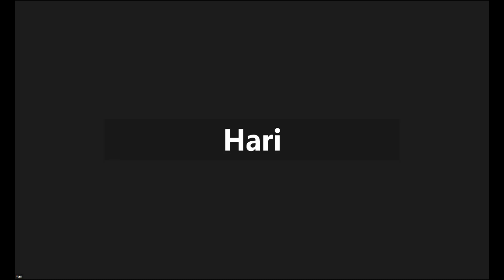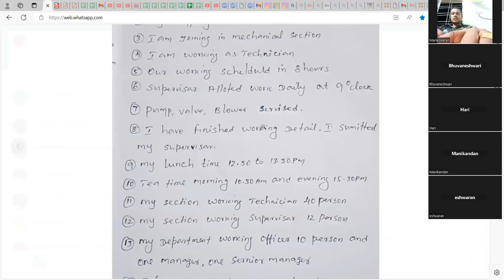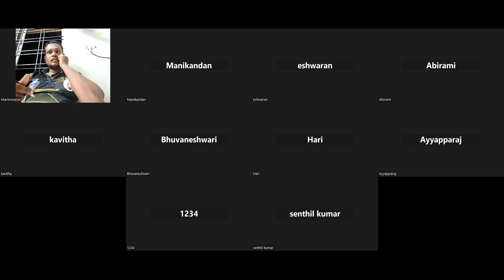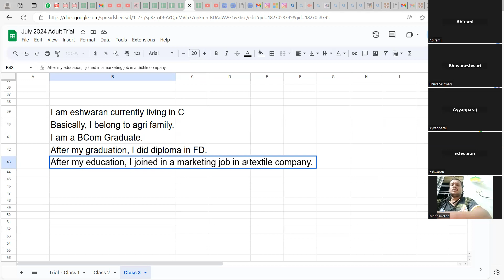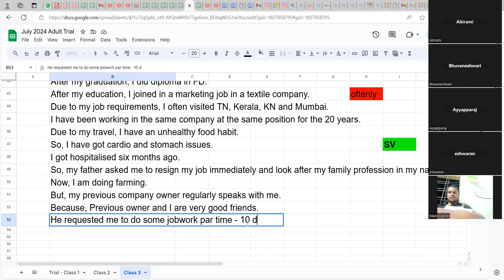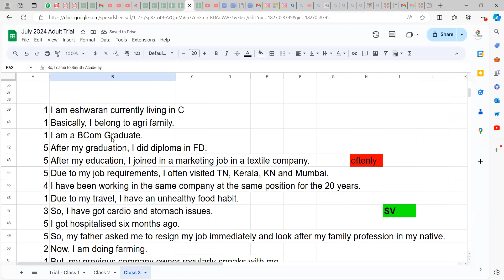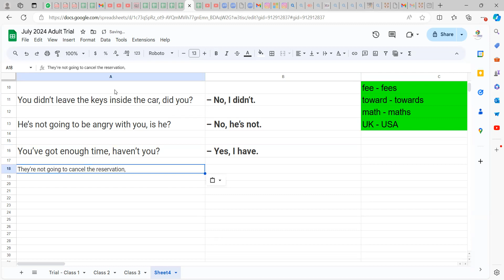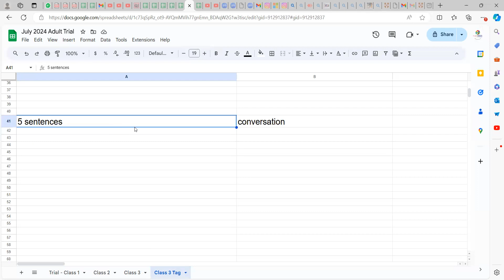Batch 11:Class 3 ஆங்கிலம் பேசுதல் எழுதுதல்: - ஒரு நாளின் உரையாடல், Taq questions, Speaking, Writing.